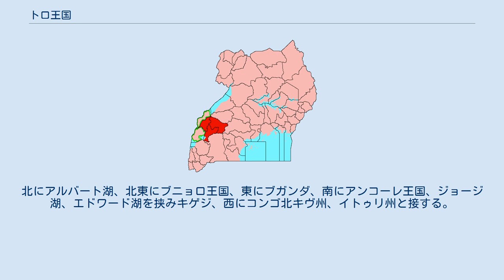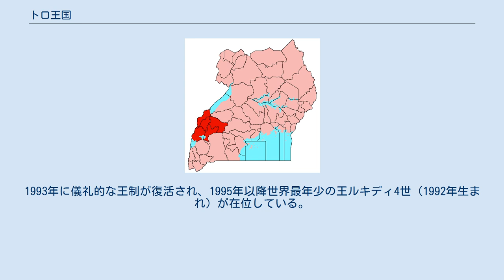トロ王国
トロ王国の旗 トロ王国の独立時の範囲と2001年 - 2005年の県境 1963年- 1994年のトロ王国とルウェンズルル（黄緑の囲い） トロ王国 (トロおうこく、Toro) は現在のウガンダ南部のバントゥー系の伝統的な王国の一つ。
1830年頃にブニョロ＝キタラ帝国のオムカマ（王）ニャムトゥクラ・キェバンベ3世の息子カボヨ・オリミ1世が自立して西部に建国したのが始まりで、1876年にはブニョロ王国に併合され、イギリスの軍事力を借りて1891年にイギリスの保護国として「再独立」した。
首都はカバロレであったが、度々改名されフォート・ポータルとされた。
主要な民族は東部がトーロ族、西部が北にアンバ族、中にブウィシ族、南にコンジョ族である。
北にアルバート湖、北東にブニョロ王国、東にブガンダ、南にアンコーレ王国、ジョージ湖、エドワード湖を挟みキゲジ、西にコンゴ北キヴ州、イトゥリ州と接する。
 ウガンダ独立時には連邦の準構成国としてある程度の自治権を持ったが、1963年2月には西部のルウェンゾリ山地のコンジョ族とアンバ族がルウェンズルル王国として独立を宣言し、第一次ミルトン・オボテ政権時の1967年には他のブガンダ、ブニョロ、ブソガなどと並んで王制を廃止された。
イギリス植民地時代以降イギリス人の入植が進んだが、イディ・アミン政権時に追放された。
1993年に儀礼的な王制が復活され、1995年以降世界最年少の王ルキディ4世（1992年生まれ）が在位している。